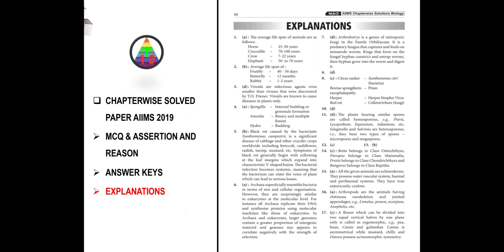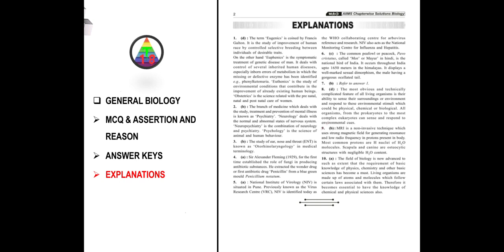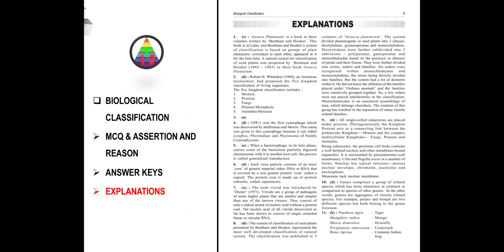#19 mtg 26 Years AIIMS Chapterwise Solutions || Book Review || Edition 2019 || NEET Biology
#18 Pearson Objective Chemistry for NEET | Book Review | Edition 2019 | Class 11,12 & NEET Chemistry